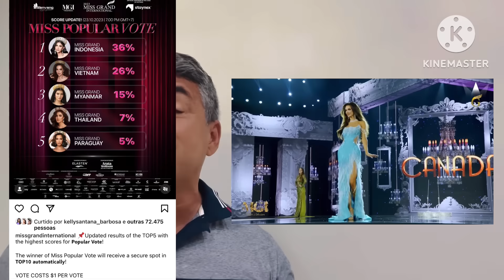Miss Grand 2023: meu palpite final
Você arrisca uma vencedora?